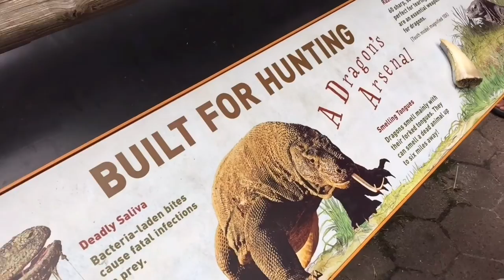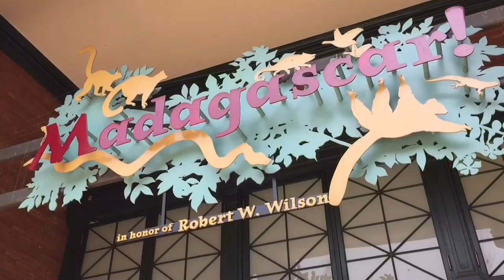Bronx Zoo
Yesterday, on July 13, 2015, I went to the Bronx Zoo with my girlfriend and my friend. Saw a lot of different animals and such.

List of Exhibits: African Plains, American Bison, Aquatic Bird House and Sea Bird Aviary, Baboon Reserve, Big Bears, Birds of Prey, Butterfly Garden, Carter Giraffe Building, Children's Zoo, Congo Gorilla Forest, Himalayan Highlands, Jungleworld, Madagascar, Mouse House, Sea Lion Pool, Tiger Mountain, World of Birds, World of Reptiles and Zoo Center.

Animals: Aardvark, African Wild Dog, Aldabra Tortoise, Alligator Snapping Turtle, American Alligator, American Bison, Amur Tiger, Anaconda, Andean Condor, Asian Elephant, Bald Eagle, Barred Owl, California Sea Lion, Caribbean Flamingo, Chinchilla, Collared Lemur, Coquerel's Sifaka, Ebony Langur, Fossa, Gelada, Giraffe, Gorilla, Grizzly Bear, Henkel's Leaf-tailed Gecko, Indian Rhinoceros, King Corba, King Vulture, Komodo Dragon, Lion, Little Penguin, Madagascar Tree Boa, Magellanic Penguin, Monarch Butterfly, Nile Crocodile, Nubian Ibex, Okapi, Poison Dart Frog, Polar Bear, Pygmy Marmoset, Radiated Tortoise, Red Panda, Red Ruffed Lemur, Ring-tailed Lemur, Ring-tailed Mongoose, Rock Hyrax, Snow Leopard, Snowy Owl, Southern White-faced Owl, Tufted Puffin, White-throated Bee Eater and Zebra.